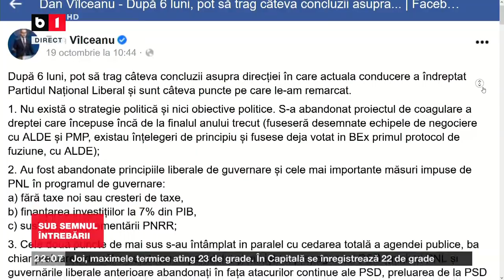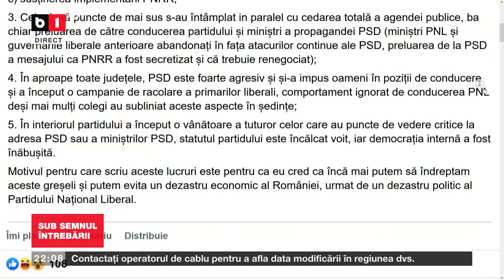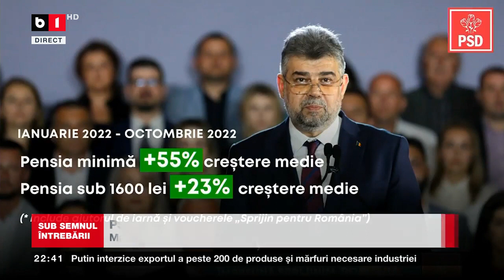SUB SEMNUL ÎNTREBĂRII CU ROBERT TURCESCU. PSD TRAGE DE TIMP, PNL NU VREA SCHIMB DE MINISTERE. P2/2